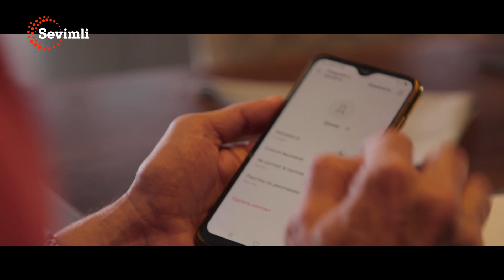Seni izlab 25-qism (Milliy serial) | Сени излаб 25-қисм (Миллий сериал)